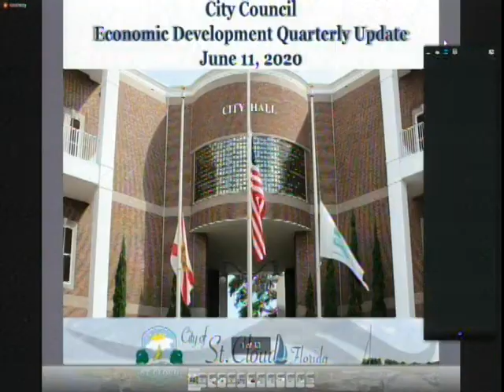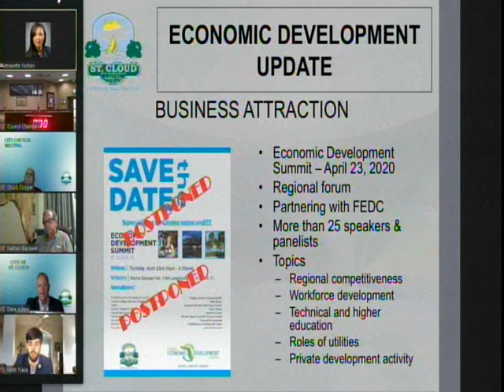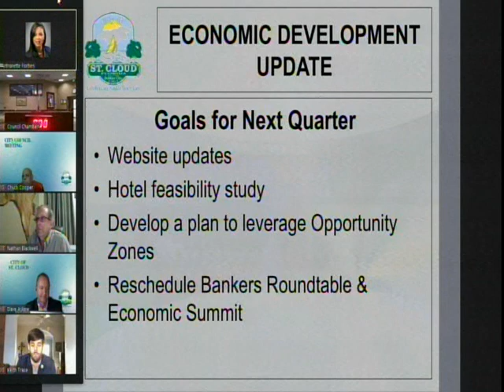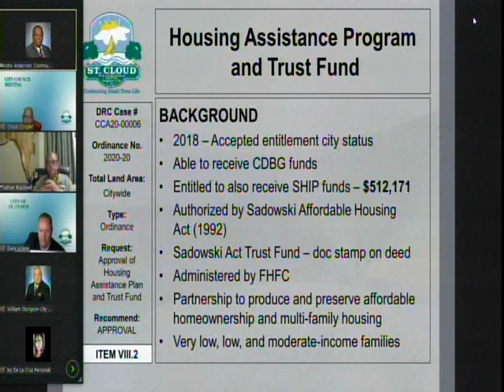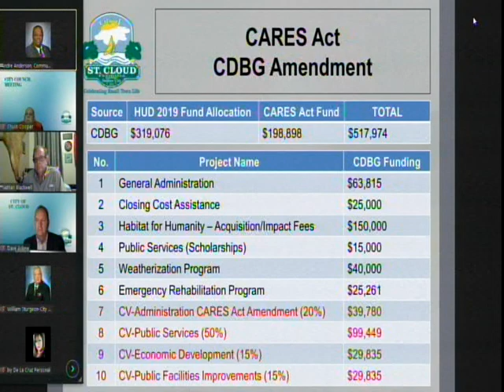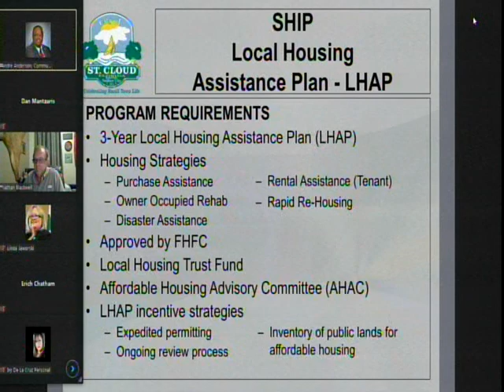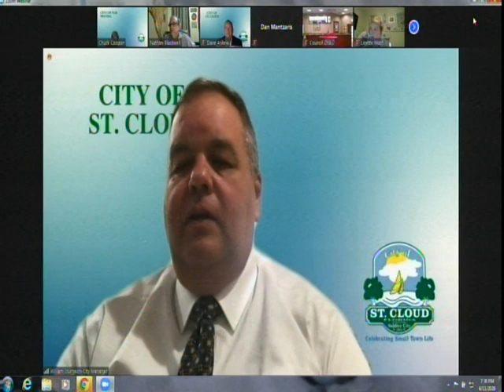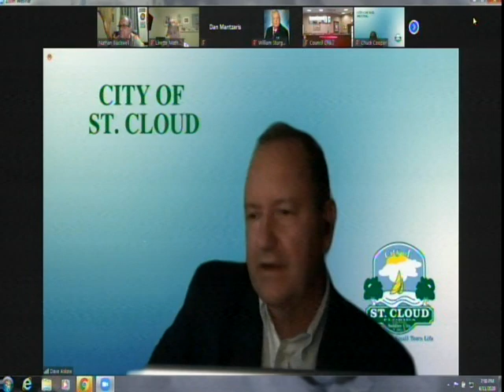St Cloud City Council meeting of 6-11-2020